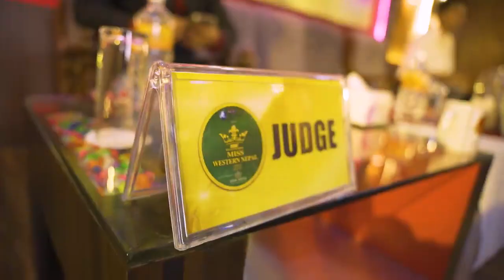𝐌𝐢𝐬𝐬 𝐖𝐞𝐬𝐭𝐞𝐫𝐧 𝐍𝐞𝐩𝐚𝐥-𝟐𝟎𝟐𝟑//𝗔𝗨𝗗𝗜𝗧𝗜𝗢𝗡 𝗥𝗢𝗨𝗡𝗗//Next Revolution Nepal//In Association With Miss Nepal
𝐌𝐢𝐬𝐬 𝐖𝐞𝐬𝐭𝐞𝐫𝐧 𝐍𝐞𝐩𝐚𝐥-𝟐𝟎𝟐𝟑
    𝗔𝗨𝗗𝗜𝗧𝗜𝗢𝗡 𝗥𝗢𝗨𝗡𝗗
@Miss Western Nepal @Next Revolution Nepal @Rajiv Khanal
@Resham Neupane @Dipesh Lama @Prapti Dhakal @Simran Neupane @GD Shikhar @Gopal Adhikari @jiwankunwar @Rajib Gautam
Miss Nepal The Hidden Treasure

Next Revolution Nepal

Next Revolution Nepal is a premiere event management company that brings innovation and creativity to corporate events, product launches and beauty pageants. Our team is dedicated to providing unparalleled event experiences that leave a lasting impression on our clients.

With years of experience in the  industry, we have honed our skills in event planning, design and execution to ensure seamless events that exceed expectations. We take pride in our ability to turn any vision into reality with a keen eye for detail and commitment to quality. We execute all sorts of events flawlessly and give a touch of magic that stands out truly.

“Let’s create a partnership in a foundation of trust to make your event a memorable one.”

Objectives:
Next Revolution Nepal is committed to delivering exceptional service and producing outcomes that truly distinguish themselves. Endowed with an unwavering commitment to excellence and an illustrious track record of success our main objective is to deliver exceptional customer service and make a positive difference through the events we organize.

Miss Western Nepal:

The pageant is held annually and serves as a platform for young Nepali women from the western region of Nepal to showcase their beauty, intelligence, and talents. The event is organized in collaboration with various sponsors, and it aims to provide a platform for young women to gain exposure and opportunities to advance their careers.
The selection process for Miss Western Nepal is rigorous, and it includes a series of screening rounds where the contestants are evaluated based on their physical appearance, communication skills, and overall personality. The selected contestants then undergo training and grooming sessions, where they are trained in various aspects such as stage presence, public speaking, modeling, and fitness.
The final event of Miss Western Nepal is a grand affair, where the contestants compete in various rounds, including the traditional Nepali attire round, evening gown round, talent round, and the question and answer round. The winner of Miss Western Nepal gets the opportunity to represent the western region of Nepal in the national Miss Nepal pageant.